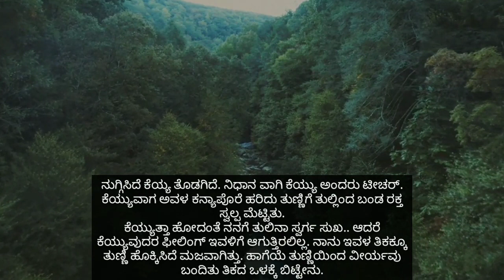ಟೀಚೆರ್ ಮತ್ತು ಅವಳ ಮಗಳ ತುಲ್ಲಿನ ಕನ್ಯಾಪೋರೆ ಹರೆದ ಕಥೆ | Beautiful Story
DEAR VIEWERS